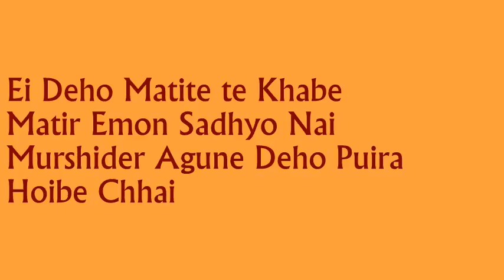Bhobe Murshider Agune Je Jon ~ Golam Fakir || ভবে মুর্শিদের আগুনে যে জন ~ গোলাম ফকির